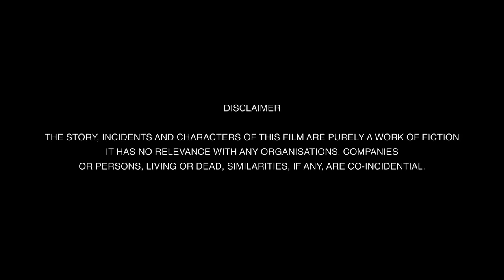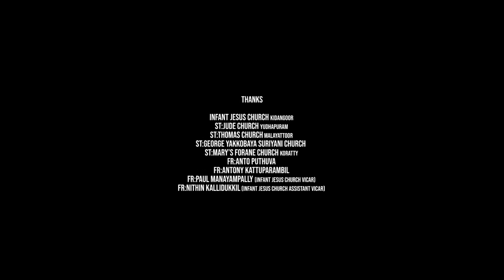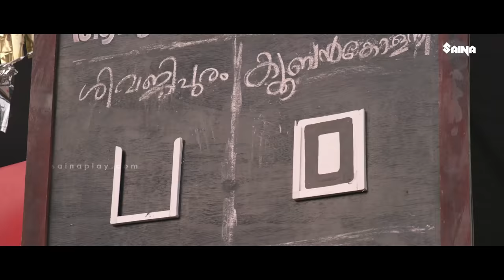Cuban Colony | Able Benny, Jino John, Sreekanth Dasan, Aristo Suresh, Sreeraj vikram - Full Movie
Cuban Colony is an Indian Malayalam language action comedy film written and directed by Manoj Varghese Parecattil, with Able Benny, Jino John, SreeRaj Vikram, Sreekanth Dasan, Gokul GK and Aiswarya Unni in lead roles under the banner of HalyAnnGroup. The film is predominantly set in Angamaly